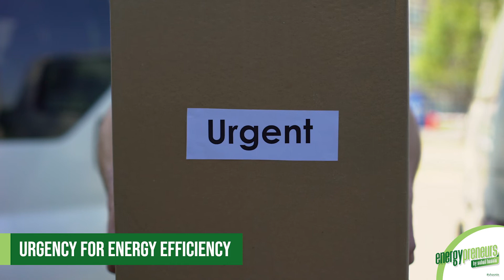Thinking Behind ADB’s New Energy Policy (Energypreneurs #92, first published on 7 Dec 2021)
In this episode, we get a chance to the world through the eyes of Dr. Priyantha Wijayatunga, Director, South Asia Energy of the Asian Development Bank. We get to hear about his own transformation from the Director-General of a multi-sector regulator, to an academic to today, managing a multi-billion dollar energy portfolio covering all of South Asia.
We talk about the challenges the South Asia region facing with its rooftop solar, off-grid solar, and energy efficiency. The ambitious program of the Indian government to convert all public vehicles, Bangladesh’s floating solar project, and the potential of on-grid batteries in the future. And many more, please join in: